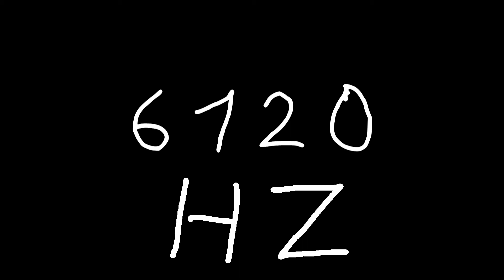6120 hz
Just sound.

chords
sounds
noise
tone
noises
tones
audio
wave
waves
sin
sine
sinus
sinoid
heart
heartbeat
resonancy